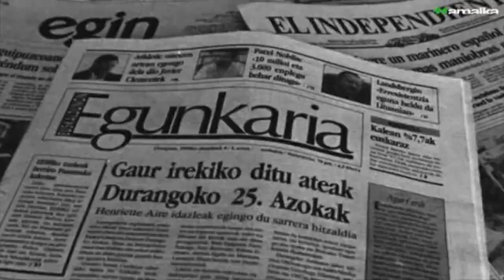Spot | PLAZA HUTSA 2019. Izan ginen. Bagara. Izango gara?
Plaza Hutsa, ezkerreko independentismoaren gogoetarako espazioa.